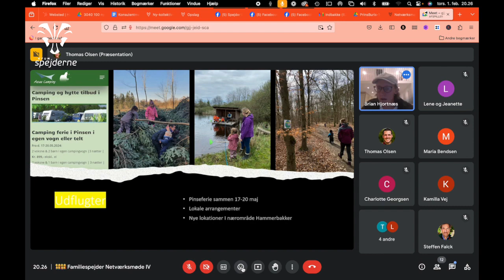Familiespejdernetværksmøde - del 12: Højtider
I del 12 af familiespejdernetværksmødet fortæller Brian fra Sulsted-Tylstrup Gruppe om, hvordan de bruger højtiderne hos dem.